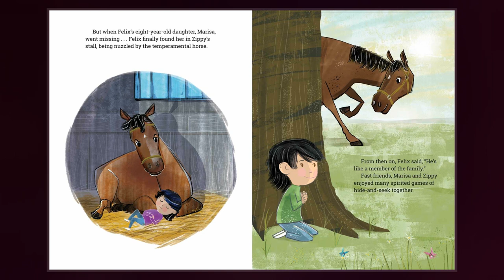Zippy Chippy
Zippy Chippy  was a thoroughbred race horse, a bay gelding, who is notable for being winless in 100 races. Zippy Chippy's pedigree includes many famous horses, such as Ben Brush, Buckpasser, Busanda, Bold Ruler,  Count Fleet, Man o' War, Nasrullah, Native Dancer, Northern Dancer, Round Table, Tom Fool, War Admiral, and the greatest "blue hen" broodmare of the twentieth century, La Troienne.